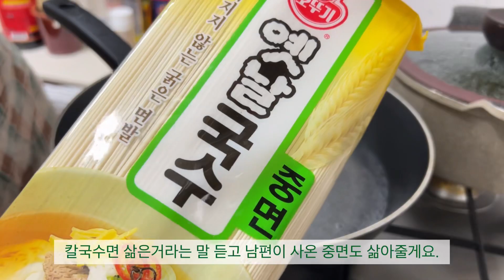SUB|신혼요리 브이로그|낙지볶음은 맛있어🐙.계볶밥.계란말이김밥.쫄면.된장찌개 만들어 먹는 집밥 먹방 일상 브이로그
어제까진 너무 따뜻해진 날씨로 더웠는데,오늘은 비가 오더니 또 엄청난 바람이..🥶
이런 날일수록 감기 조심하시고 뜨끈한 국물로 식사를 정하는게 좋을거같아요🤗
그래서 전 뜨끈한 칼국수를 만들어 먹었어요🤭🤭
오늘도 편안한 마음으로 봐주셨으면 좋겠어요
남은 하루도 행복한 시간 되세요🫶